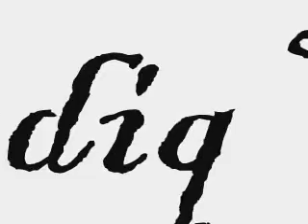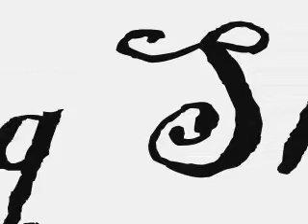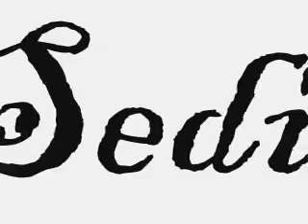Sediq Subab -Laila Dera Khaista new 2008 Mast song pashto